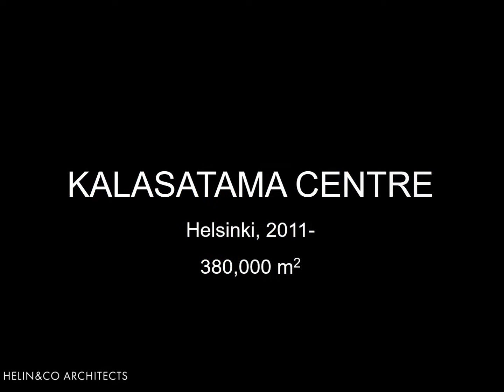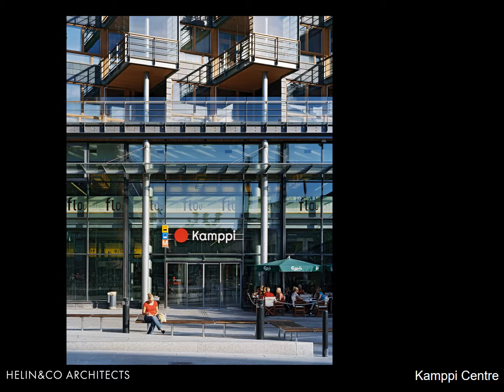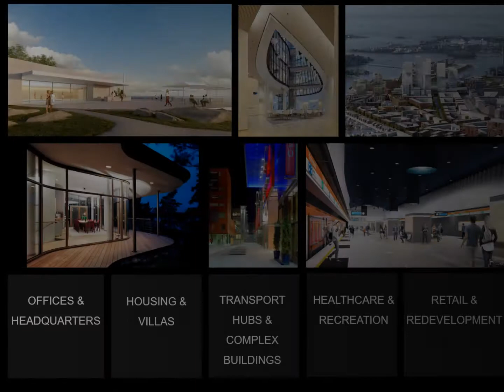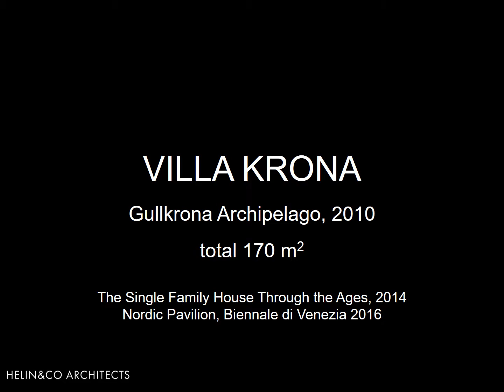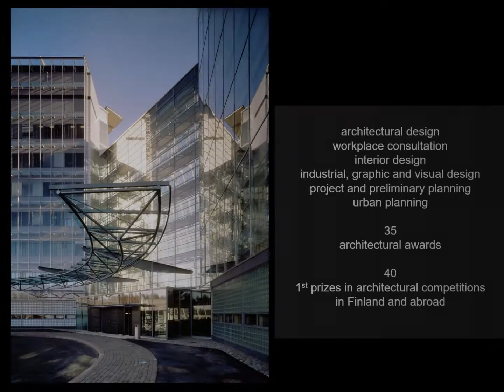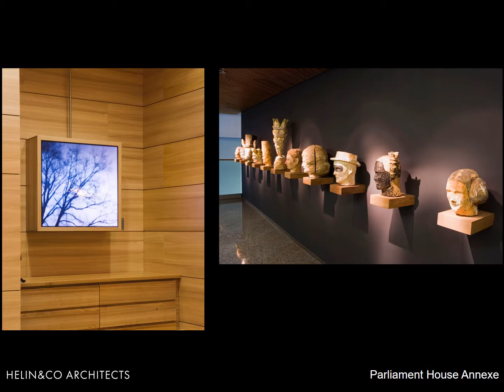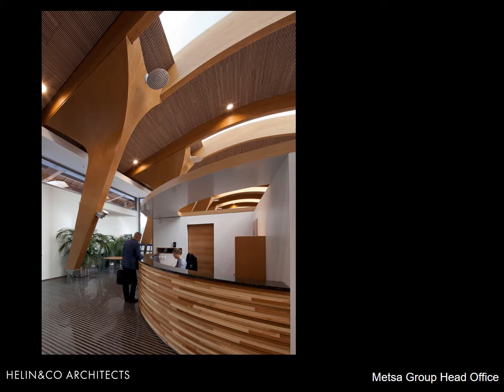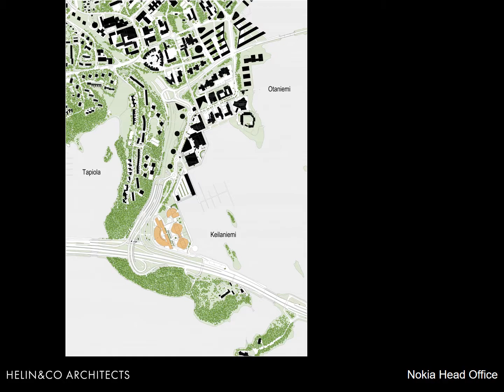Helin & Co Architects presentation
Slideshow of selected projects